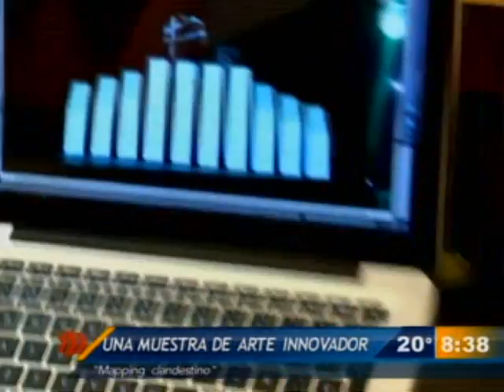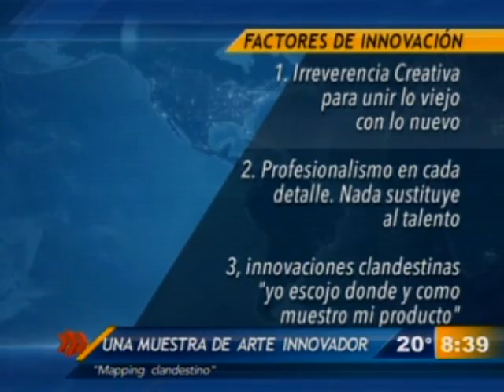Plasma arte en "Mapping Clandestino"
La idea de recrear y encontrar en el arte antiguo la manera de integrar el arte moderno mueve a un grupo de jóvenes a llevar a la calle lo que ellos llaman "Mapping Clandestino"